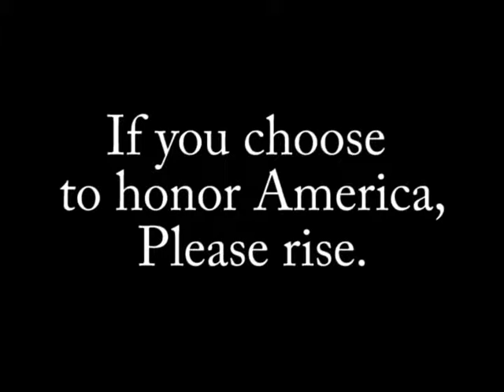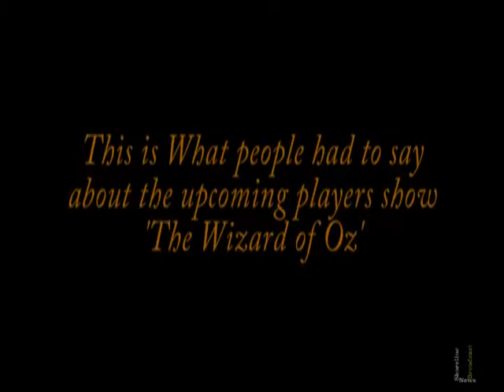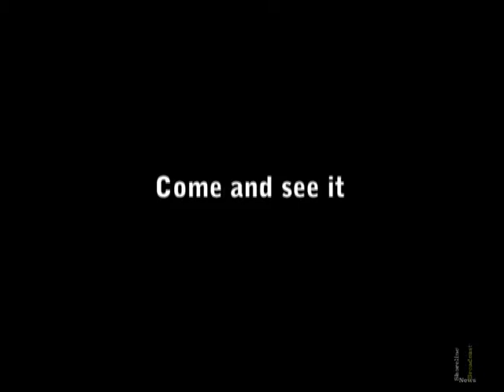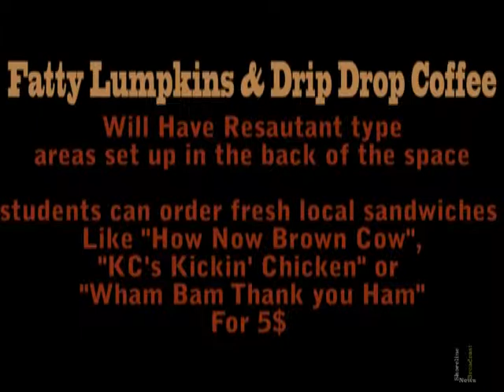SBN Nov 7, 2013